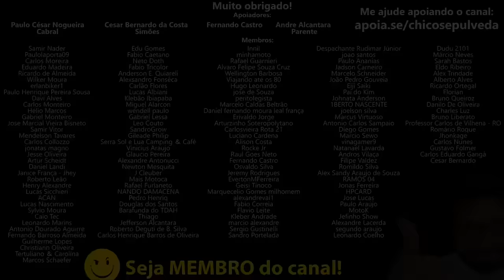Minha satisfação com a Zontes 350, Triumph Scrambler 400X e Speed 400, além da Bajaj Dominar 400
🔹Faça uma doação em Bitcoin ou Ethereum:
BTC: bc1ql5esj3ctne5gv9mqg54j4gsns280fpu3jfxqjm
ETH: 0x16be8dc1D7f74c1CB2AA2e02089EA5f5fd168bc3